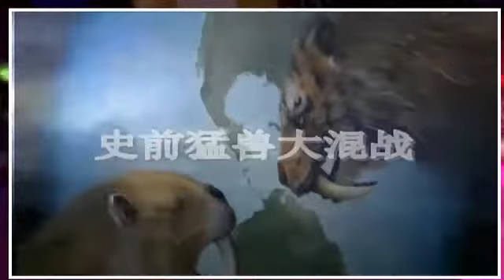[Animal Prehistory]-World Animal - The disastrous war between species Prehistory